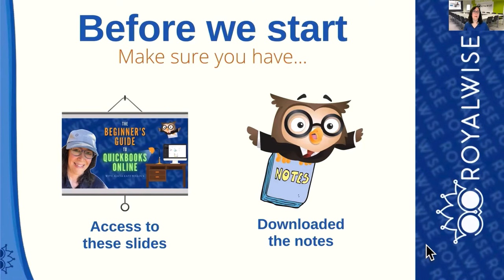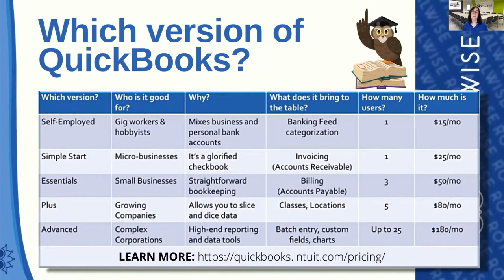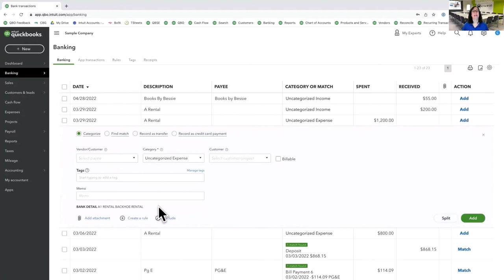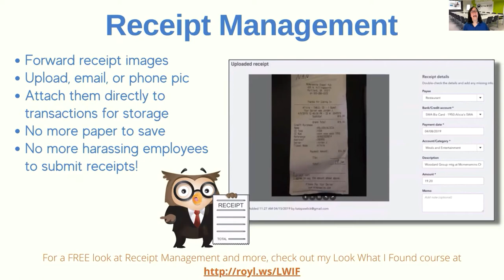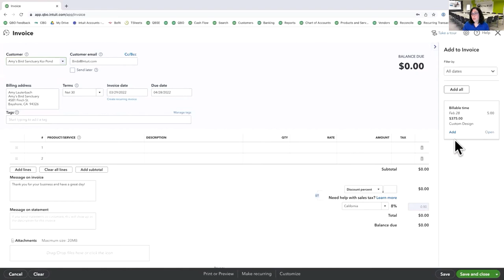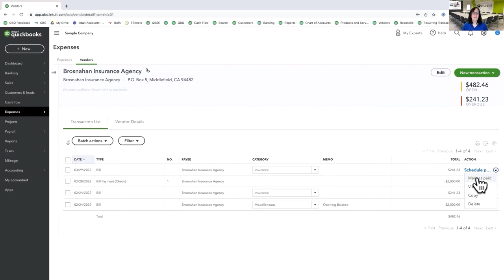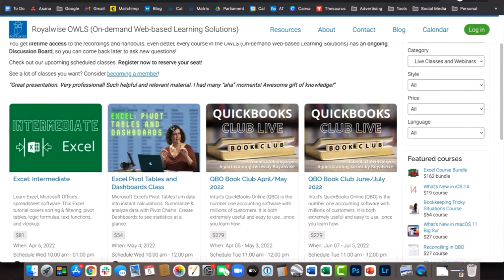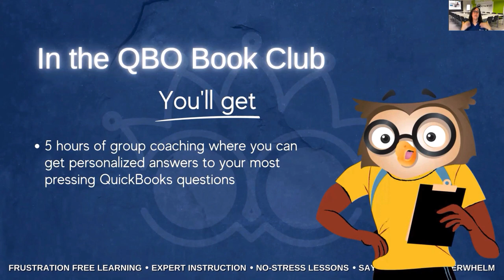[Full course] The Beginner's Guide to QuickBooks Online 2022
QuickBooks Online is the most popular software for running your business. It helps you take payments from your customers and record your expenses. It also gives you the reports you need to see how your business is doing, and to know what taxes to pay.

Alicia Katz Pollock, Top 10 ProAdvisor, Top 50 Women in Accounting, and founder of Royalwise Solutions wants to show you the ropes... and then be your QBO coach!

Watch this FREE, full-length video course, then join us at royalwise.com and enroll in one of her flagship courses.

Sign up and enroll in the QBO Bootcamp here: QBO Bootcamp

Want more materials?